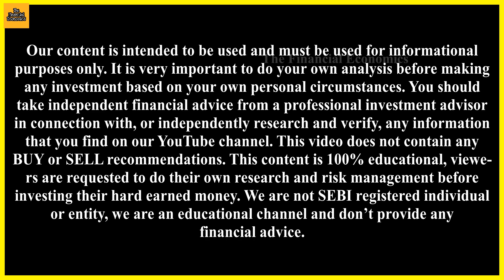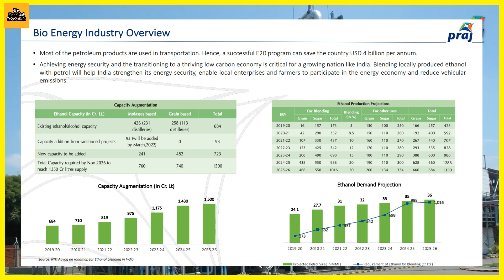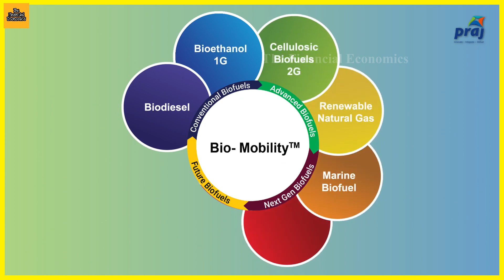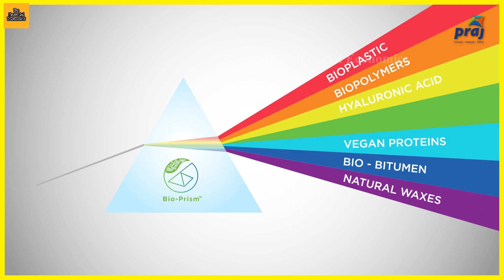Praj Industries a Monopoly? | Praj Industries Stock Analysis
Praj Industries is a prominent Indian company known for its expertise in providing innovative solutions in the field of bioenergy, water, and process technologies. With a strong focus on sustainability and renewable resources, Praj Industries plays a pivotal role in advancing environmentally friendly solutions for various industries worldwide.

About the channel: Investing in the stock market is undeniably a serious endeavor, one that demands a solid understanding of financial markets, discipline, and informed decision-making. To assist individuals in navigating this complex landscape, The Financial Economics has introduced a series of short, insightful videos where experienced investors share their invaluable wisdom and experiences. These bite-sized clips, carefully curated from in-depth interviews, zero in on specific topics, ensuring that our subscribers can efficiently access and absorb crucial information without the need for lengthy viewing sessions. Our mission is simple: to foster financial education, facilitate learning, and empower individuals to make informed investment choices that may ultimately lead to earning opportunities in the dynamic world of finance.

Thanks for reading till here we are grateful to have a viewer like you!! If you would like to give any suggestions then please drop a comment in the comment section!